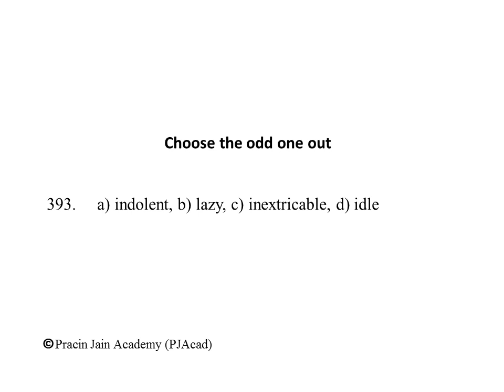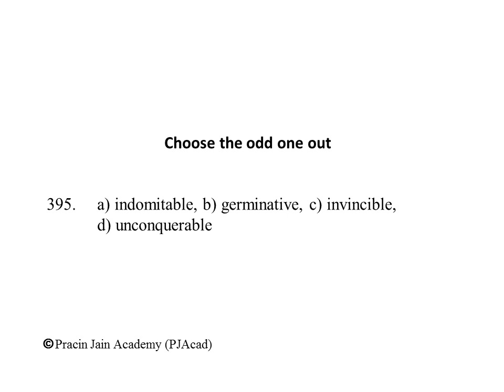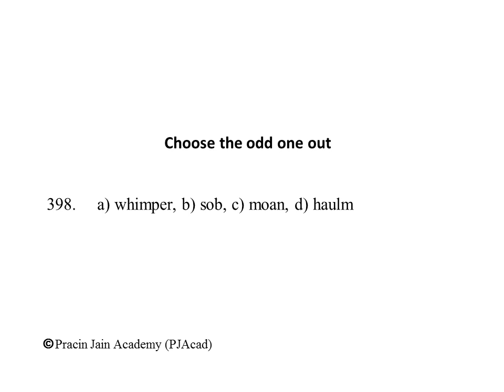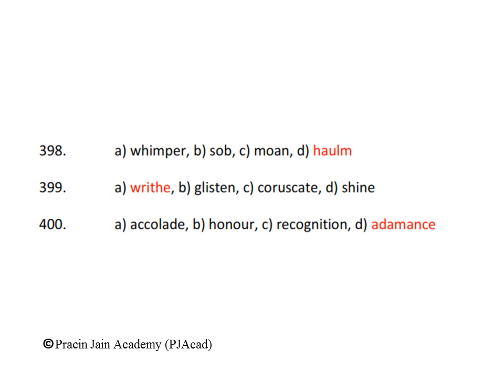Vocabulary to develop quality writing skills (391-400)